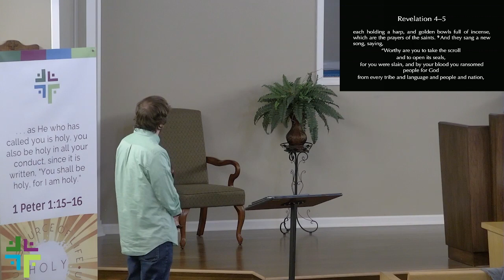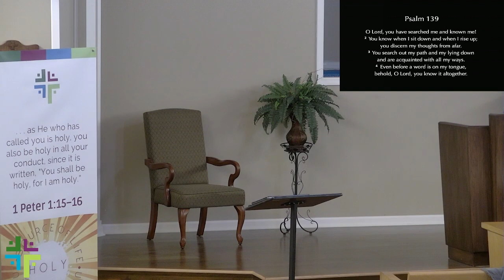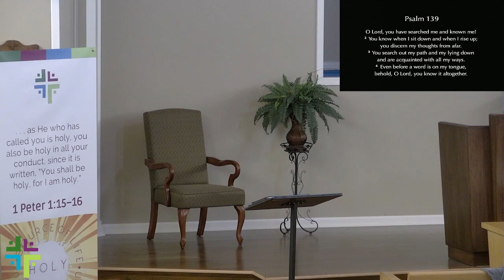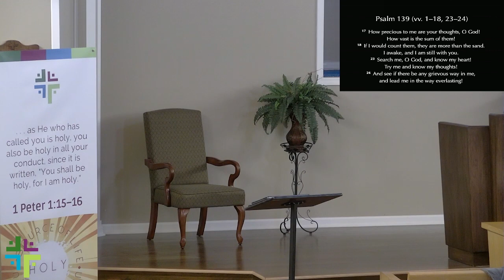Sunday Evening Bible Study 12-17-23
Humility